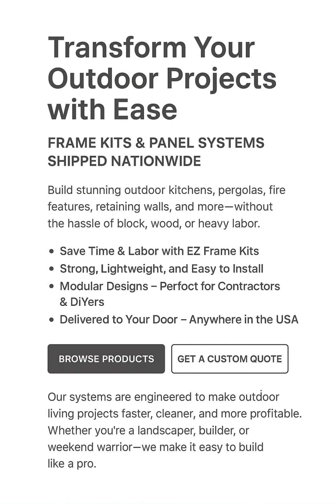The Artist is Back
🎯 Why Galvanized Steel Framing Is Dominating Outdoor Structures in 2025 🔩🏢

As of 2025, the commercial construction industry continues to shift toward smarter, more durable materials—especially for outdoor structures built on, around, or even on top of buildings.

💡 One of the standout performers? Exterior-grade galvanized 18-gauge structural steel framing. Here’s why it’s making such a big impact:

📈 Massive Market Growth
The global light gauge steel framing market is exploding—valued at over $33 billion in 2024 and projected to hit $49 billion by 2031. That growth is being driven by developers, designers, and builders demanding stronger, lighter, and more sustainable alternatives to wood and block.

🏢 Commercial Projects Lead the Way
Over 95% of steel framing use is in nonresidential buildings, including:
✔️ Rooftop decks & dining areas
✔️ Ground-level patio covers & pergolas
✔️ Walkways, entries & breezeways
✔️ Facade features and structural enhancements

Developers love it because it speeds up install time, reduces jobsite mess, and delivers unmatched strength for the weight.

🌴 Regional Hotspots: The South and Beyond
States like Florida, Texas, and Arizona are seeing booming adoption of metal-framed outdoor structures thanks to the need for wind resistance, pest-proof framing, and low-maintenance longevity in extreme climates.

🧰 Why 18-Gauge Galvanized Framing?
Our structures are built using 18-gauge C-shaped galvanized steel, offering:
✅ Corrosion resistance for outdoor exposure
✅ Strong screw-holding capacity
✅ Prefab compatibility for faster installs
✅ No warping, splitting, or rot—ever

Whether it’s a backyard kitchen, a rooftop lounge, or a commercial breezeway, this is the frame that’s built to last.

🔧 At EZ Outdoor Living, we’re leaning into this industry shift with frame systems that let you build faster, cleaner, and smarter—without giving up on looks or strength.

We ship nationwide and we’re ready to help you frame the future of outdoor living.